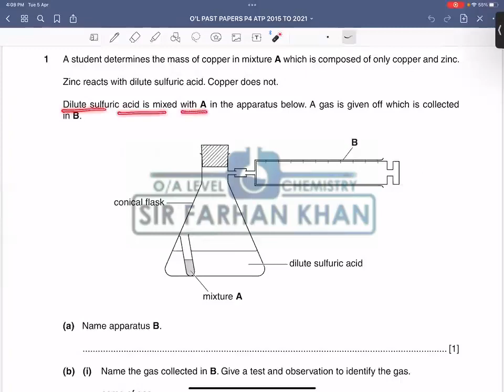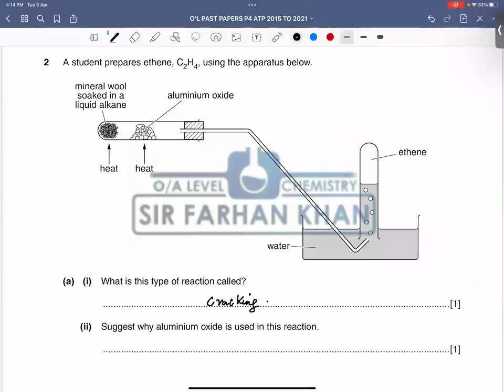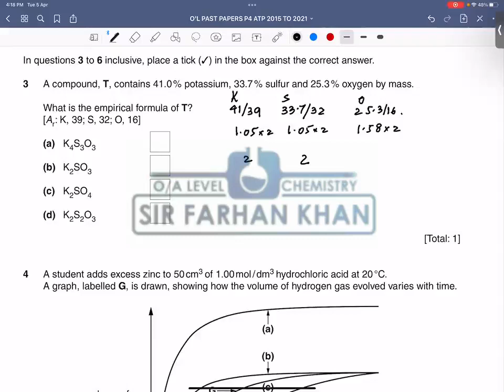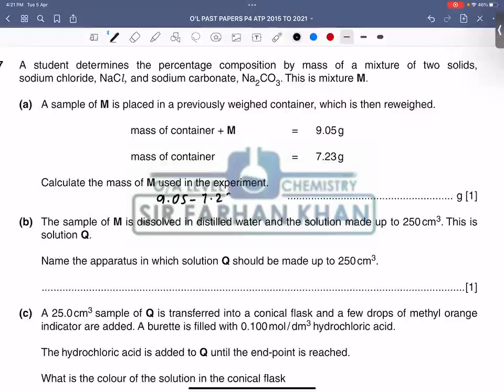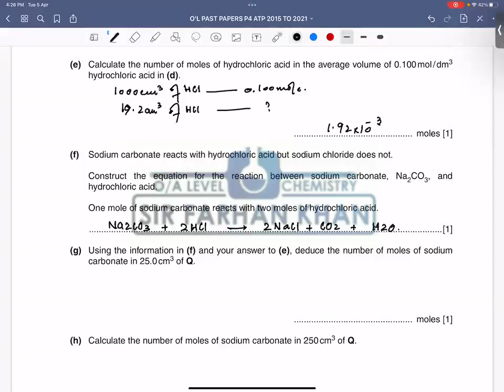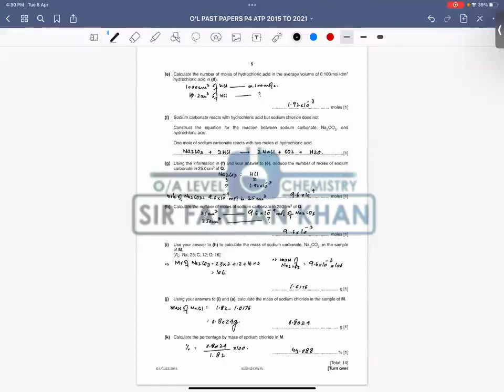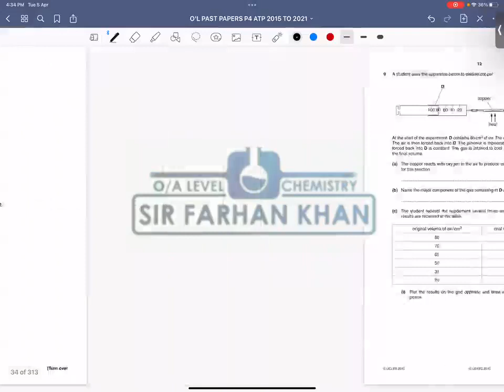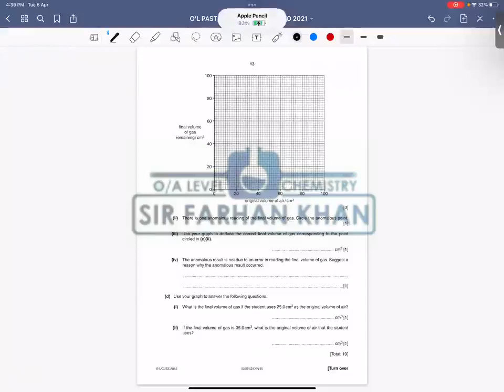OLevel Chemistry Past Paper 5070 - October November 2015 VARIANT 42 (ENGLISH/URDU)